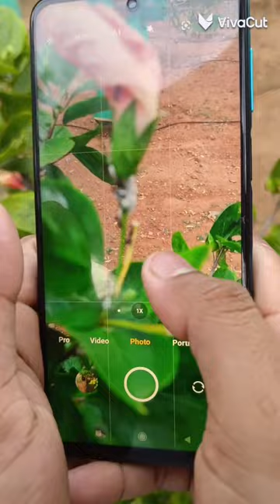How to creates in mobile photography photography Assam N Photography video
Nikon d5600 photoshoot with different
look
otography
Apexel 60x Hyper Zoom Mobile Lens in
ActionAmazing Mobile Photography ldeas With
Cotton shortsPhotography tips | Photography | Mobile
photography vivo v23 pro photography video..